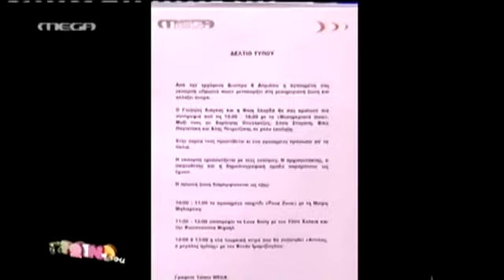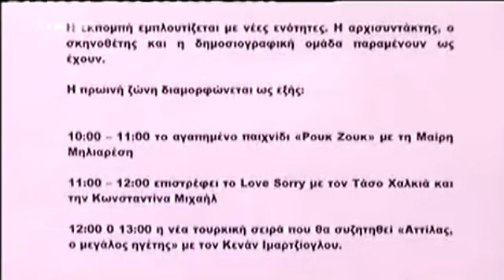radar.gr: Η πρωταπριλιάτικη φάρσα του Λιάγκα